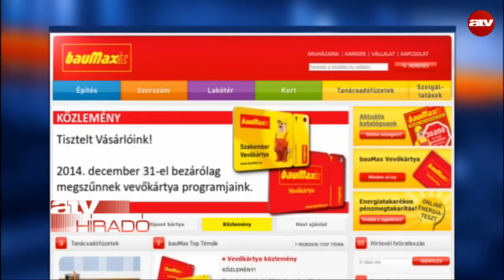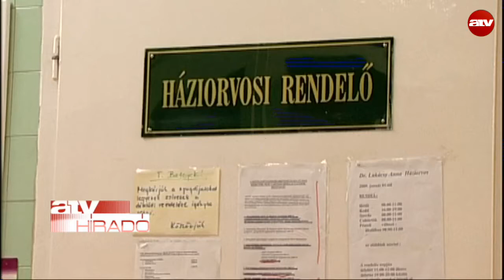Reggeli híradó 08:30 - 2015.01.22.